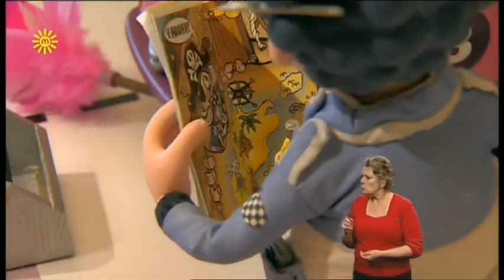Roary the Racing Car - Secret Treasures